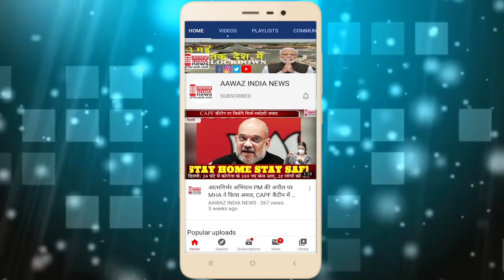राजगढ़ सर्व समाज के साथ मिलकर सर्व समाज हेल्प टीम मानवता की मिशाल पैदा कर रही है